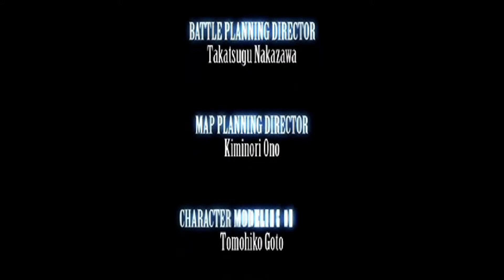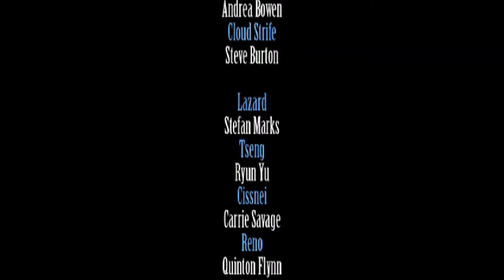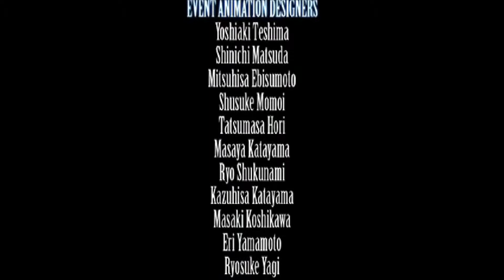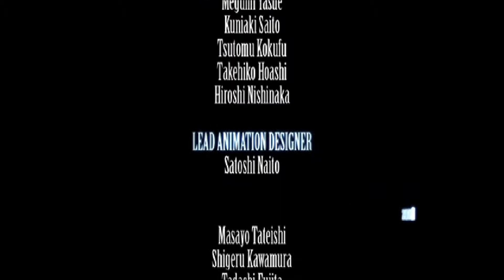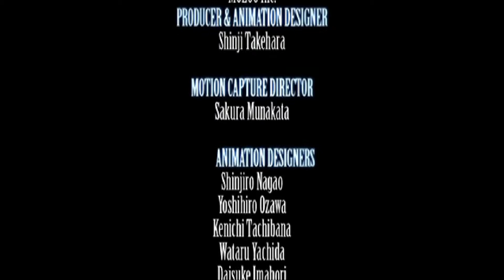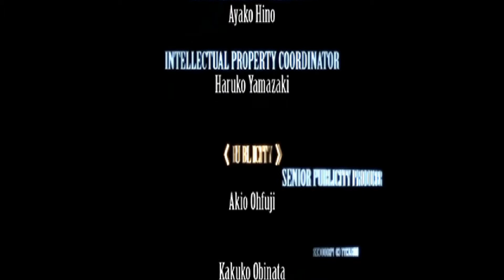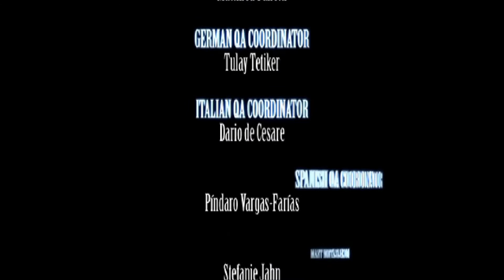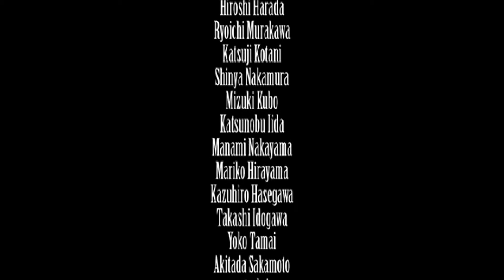FINAL FANTASY : CRISIS CORE Ending | PPSSPP 0.8.1